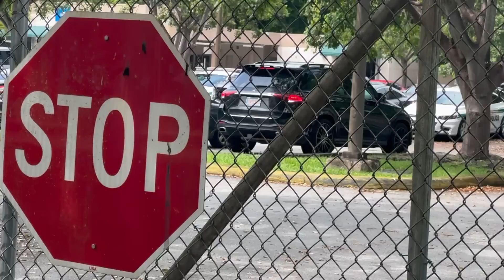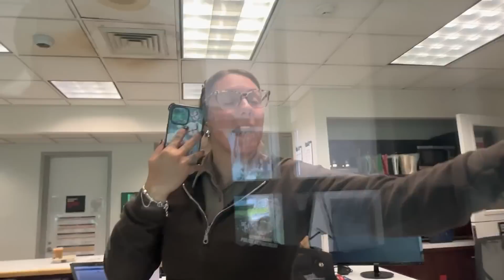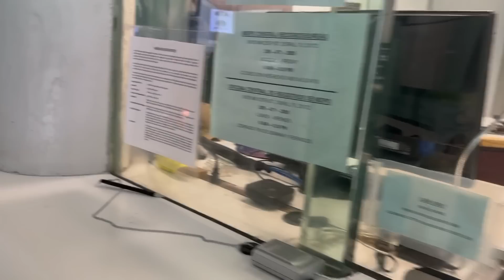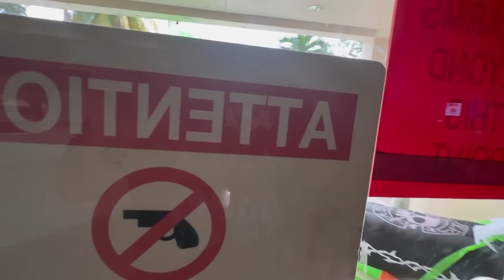INTIMIDATION FAIL - Walk of Shame - Cops Get Owned